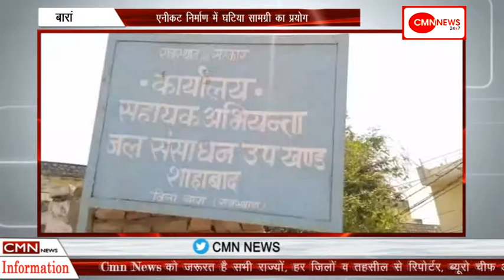बारां-एनीकट निर्माण में घटिया सामग्री का प्रयोग